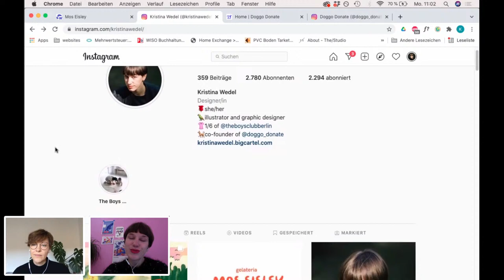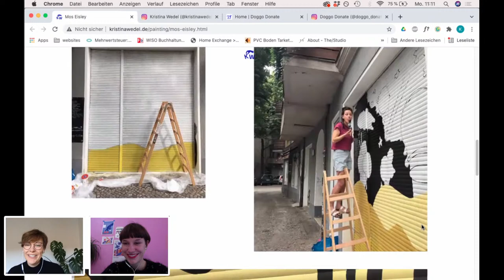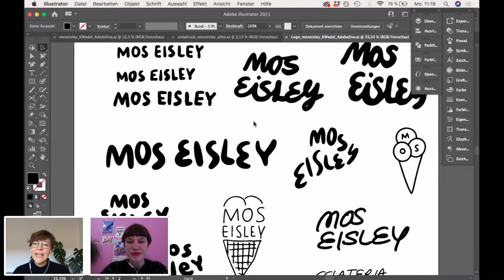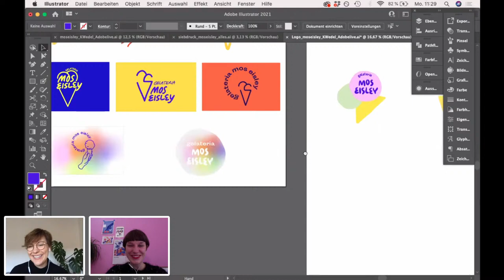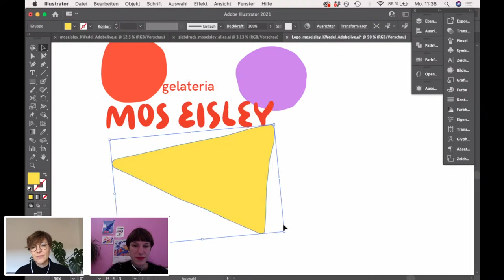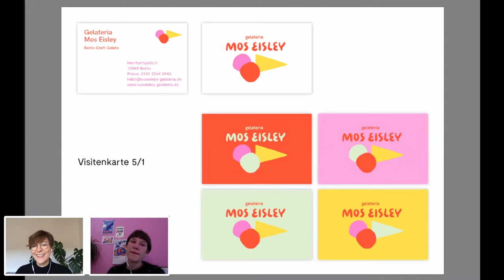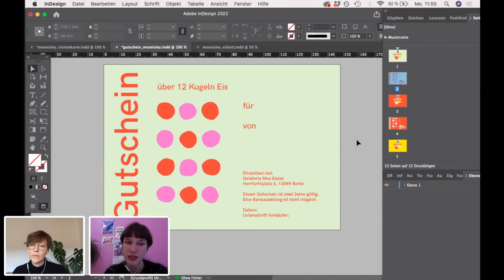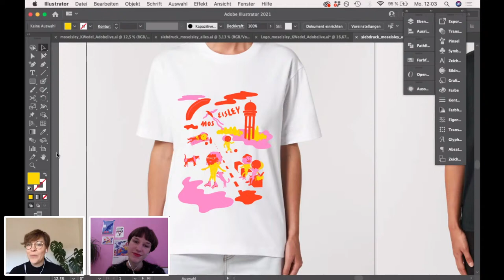The Boys Club: Erstellen einer Brand Identity mit Kristina Wedel und Tanja Hildebrandt | Adobe Live